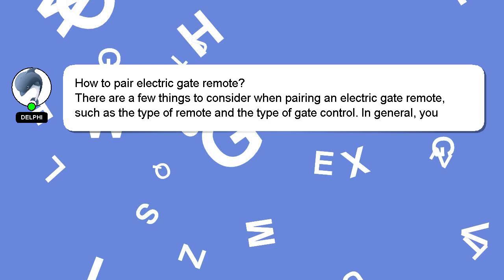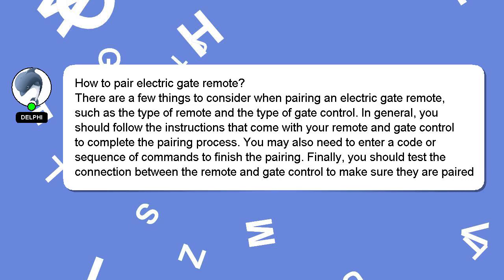How to pair electric gate remote?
A brief presentation of myself, Hello, I am Delphi. I am here to help you get the answers you are seeking. - How to pair electric gate remote?

If you need more specific information, let me know by leaving a comment or starting a chat. Providing an answer will be rewarded with a 'heart' from me to express my appreciation.

*2 What we are experimenting :*